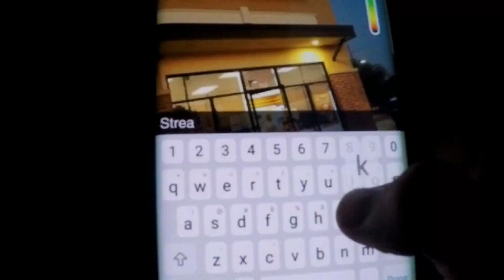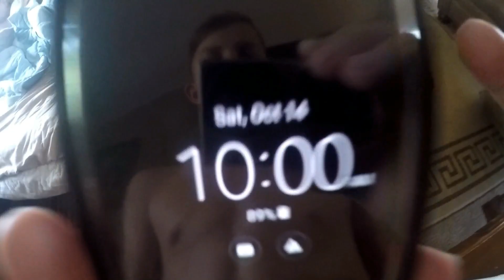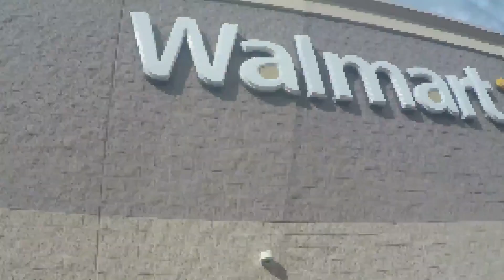Weekend Of Vlogging With Jacob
I Worked Harder On This Than I Ever Have On A Video. It Took Me 4 Days To Edit. I Really Hope You Guys Enjoyed The Video

Snap: kaleb_kean

I Do Not Own The Background Music In This Video By Any Means.